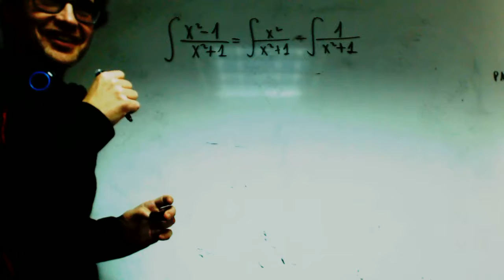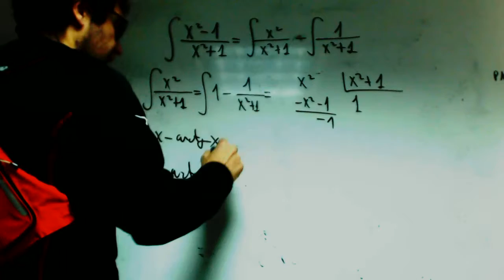Integral arcotangente Grabiel Matematicas 2 Bachillerato Academia Usero Estepona